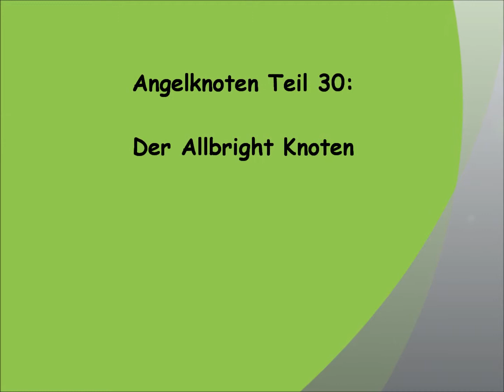Angelknoten Teil 30: der Albright Knoten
Ein einfacher Knoten aus der Fischerei um zwei Angelschnüre miteinander zu verbinden. Seine Knotenfestigkeit weist 90 % auf.